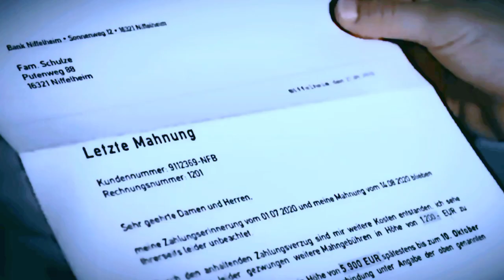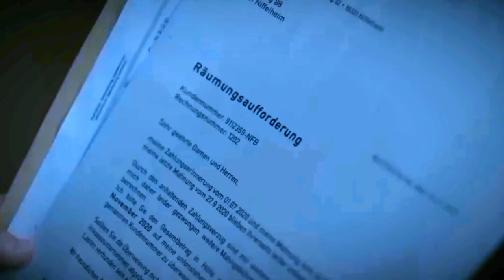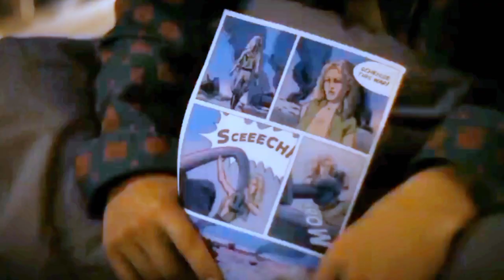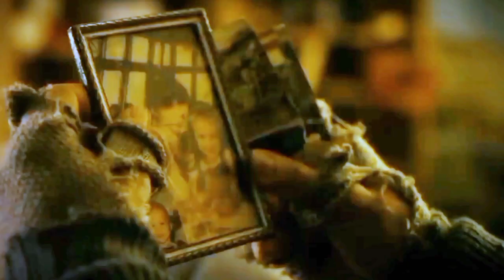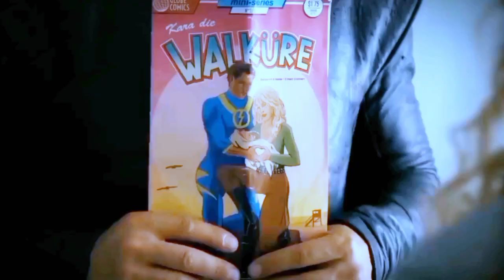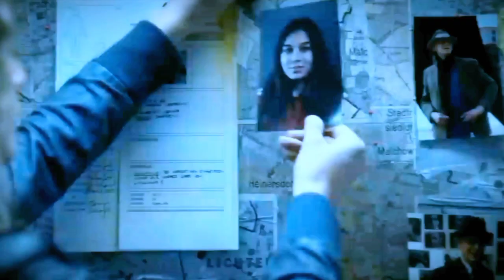Her Superpowers are kept secret from the world for many years by giving her blue pills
Tipped by a homeless bum, a meek fry cook discovers that her anxiety meds are not anxiety meds. Once she stops eating them, she discovers she has superpowers and that there are many others like her. She soon uncovers an unsavory, vast conspiracy.

Movie Recap Title - Freaks: You're One of Us

1)This video has no negative impact.

3)It is not transformativo in nature